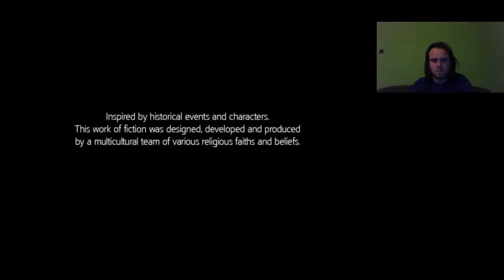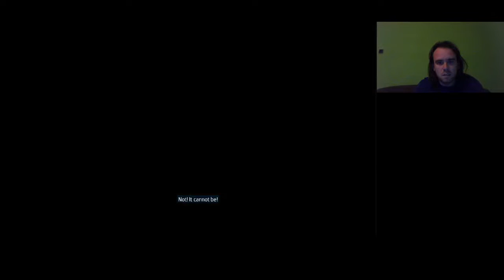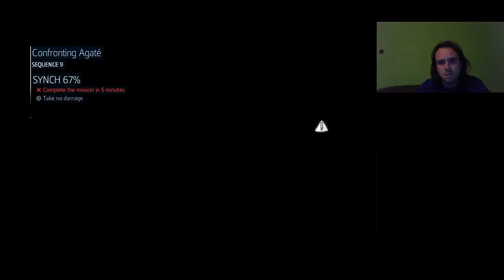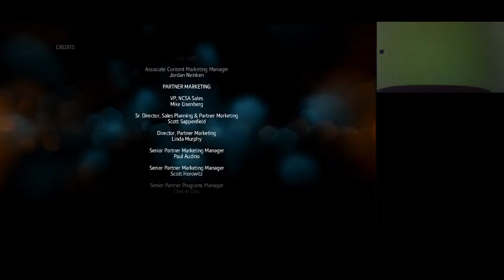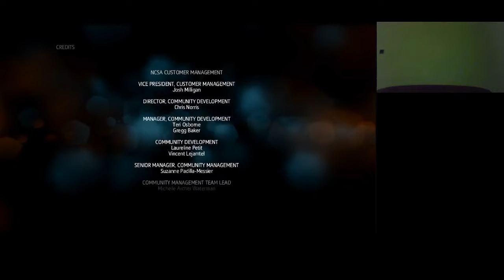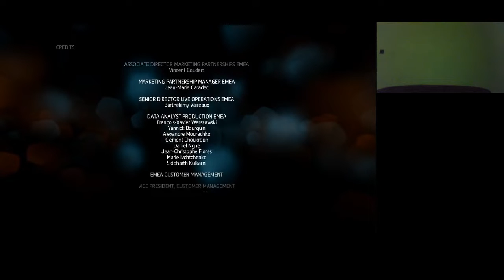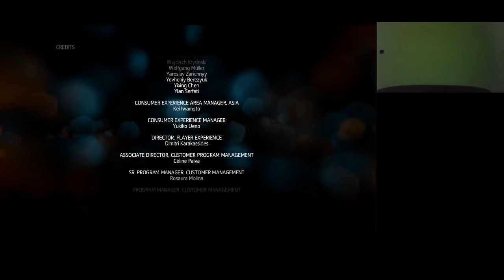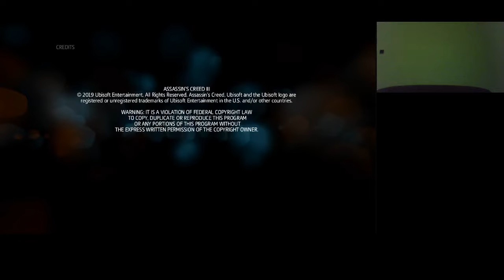AU REVOIR, MOSTOHAANYA!!! Assassin's Creed 3 Liberation 100% végigjátszás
A vállalkozó emberről kiderült, hogy Aveline gonosz mostohaanyja, aki arra kér, hogy legyek a templomosok tagja azzal, hogy végezzek Agatéval, de Aveline kihasználja az alkamat és végez mostohaanyjával, hogy megbosszulja, amiket a családjával tett.